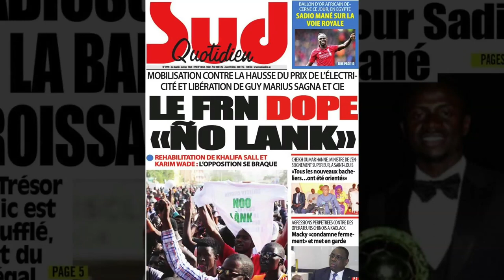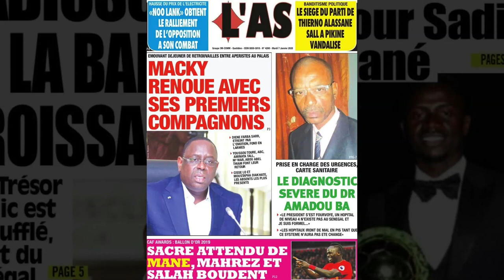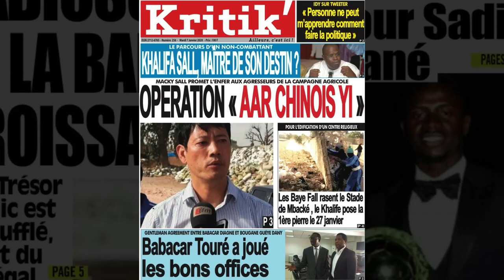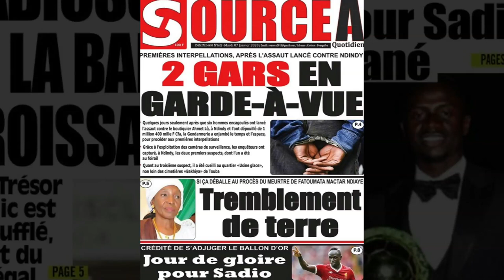Sadio Mané Ballon d'Or ce soir, Une agence Sénégalaise basée en Egypte fait fuité...